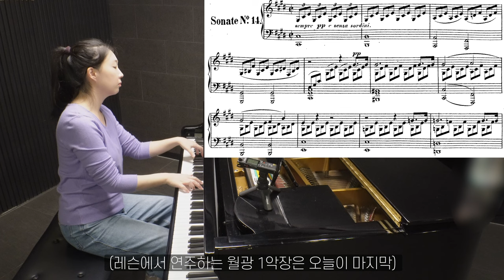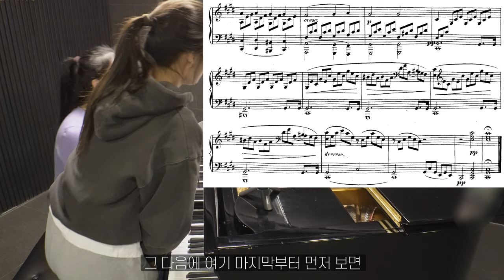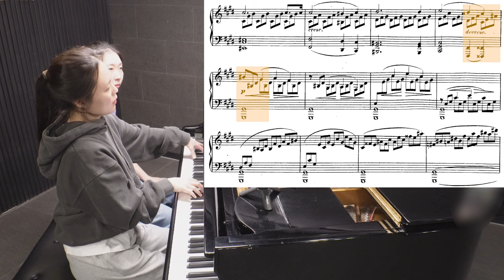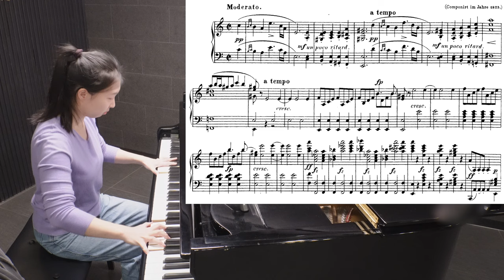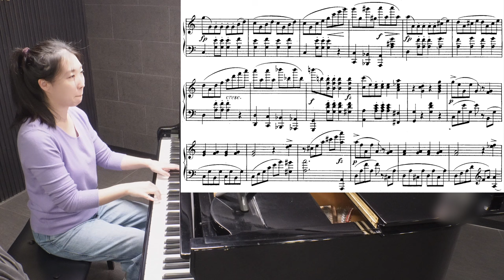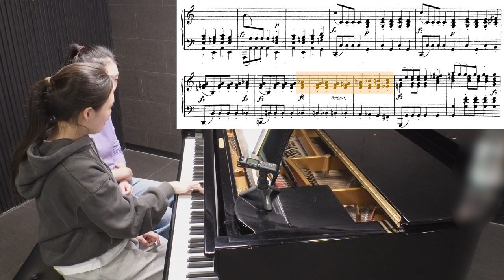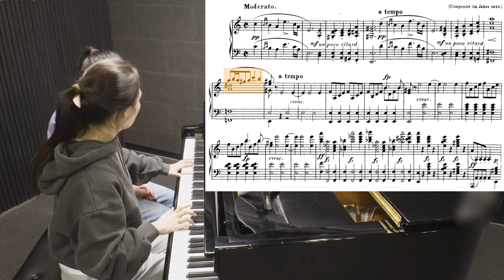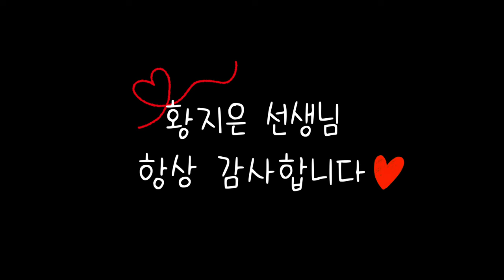피아노 레슨 #48 from 황지은 선생님 / 월광 소나타 1악장 & 슈베르트 D.845 1악장 (2024.10.21)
🎶오늘 배운 곡🎶
Piano Sonata No.16 (D. 845) - 1st Movement

00:00 레슨 전 대화
00:15 월광 1악장 연주
06:52 월광 1악장 레슨
09:10 D.845 1악장 연주
11:30 D.845 1악장 레슨